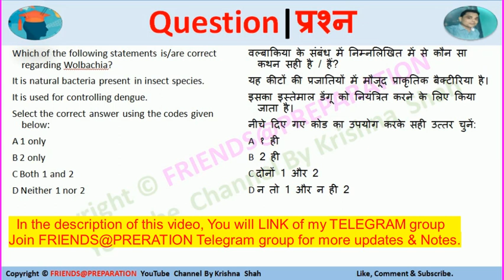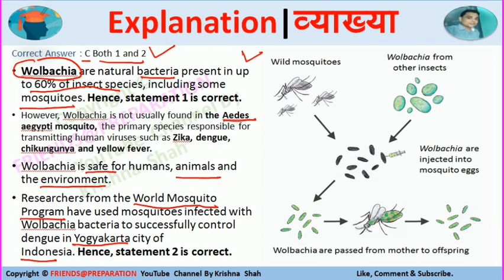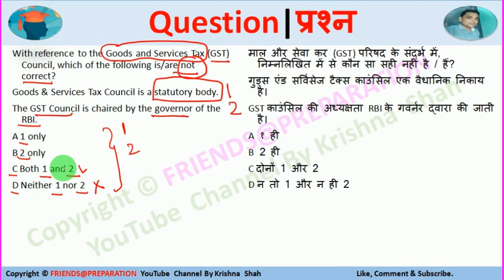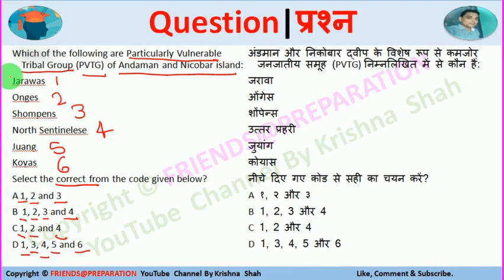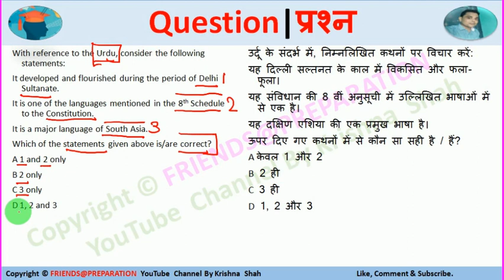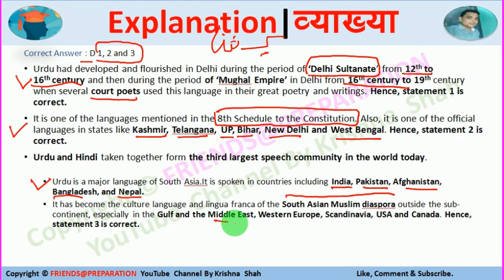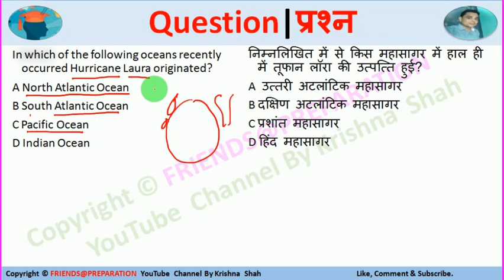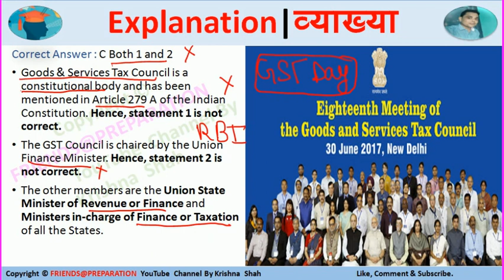T137 Daily Current Affairs By KrishnaShah Important Current Affairs MCQ All Exams UPSC Prelims CDS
Current affairs play a crucial role in almost every govt exam.  The content in the video is a compilation of The Hindu, PIB, The Indian Express, and all govt. sites. Watch this Video on Daily Current Affairs & get coverage of all the major happenings of the day. Join me at 11 AM for a daily dose of current affairs and boost your preparation for all exams.
✦ My Equipment
👉 Writing Tablet
Important Current Affairs MCQ All Exams | UPSC Prelims